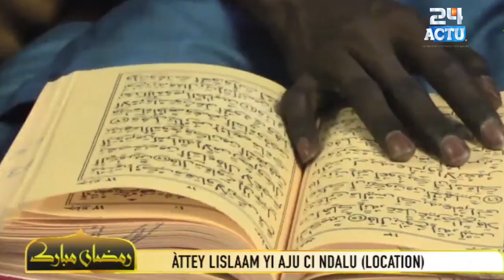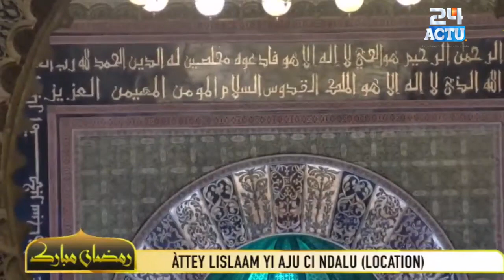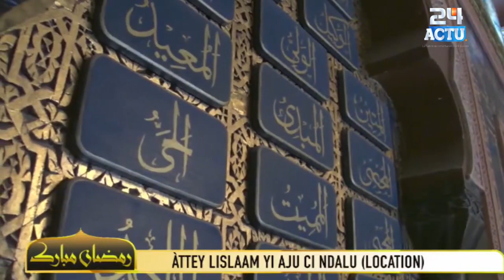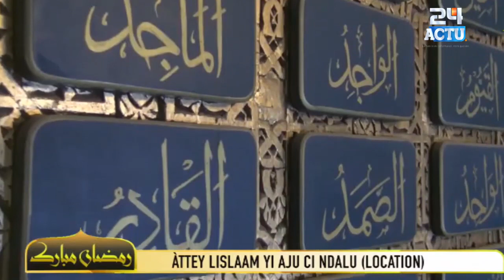Ramadan 2023 : Wakhtanu Koor Jour 5 à la Grande Mosquée de Touba